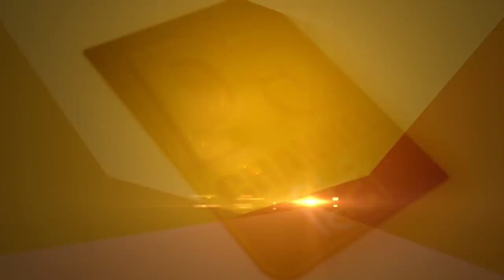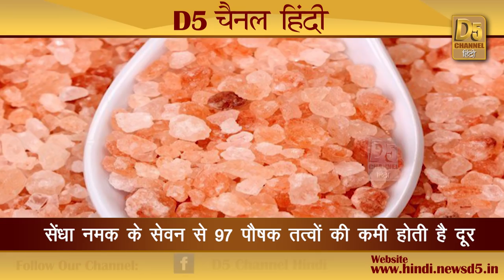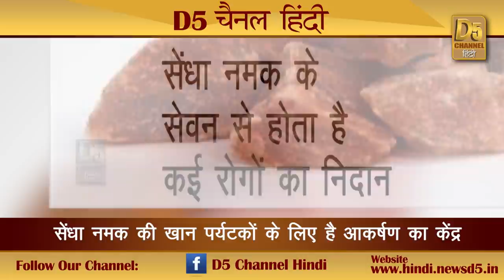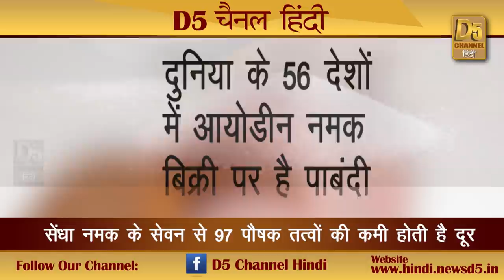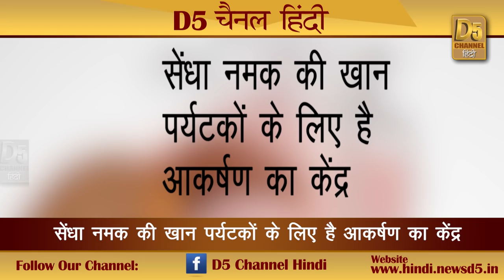इस नमक के प्रयोग से हाई ब्लडप्रेशर ठीक रहता है 48 और रोगों से भी होगा बचाव